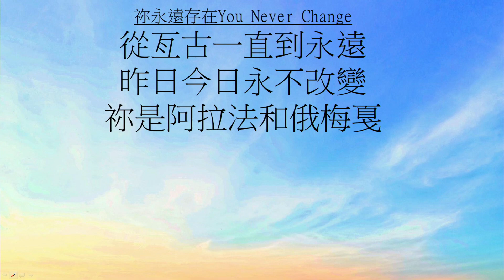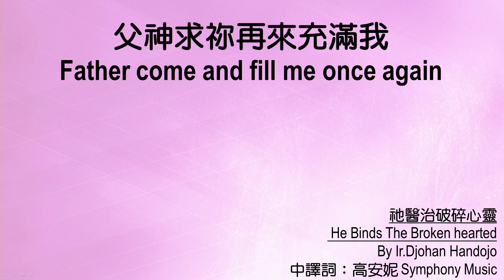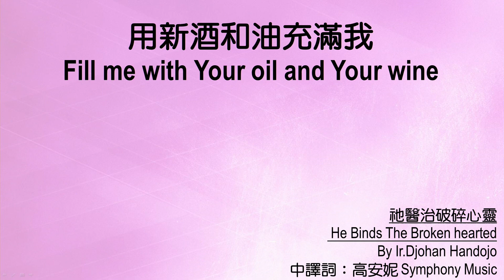611 晨禱｜ 箴言 8｜王建勝牧師｜2022.09.23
選擇智慧，有福生命